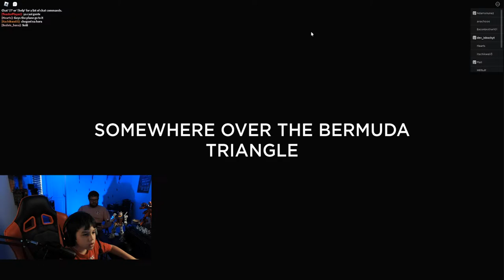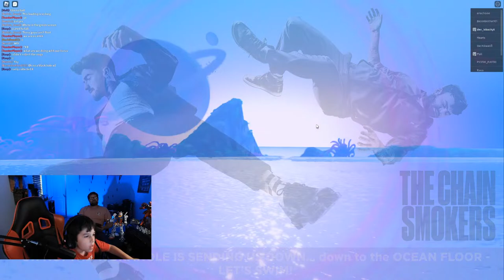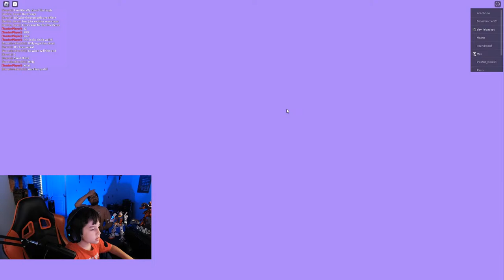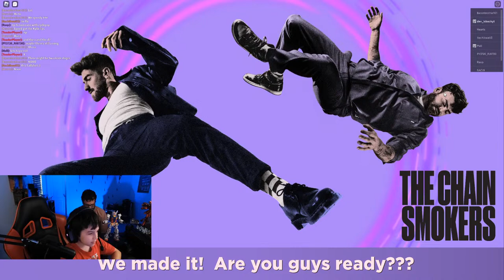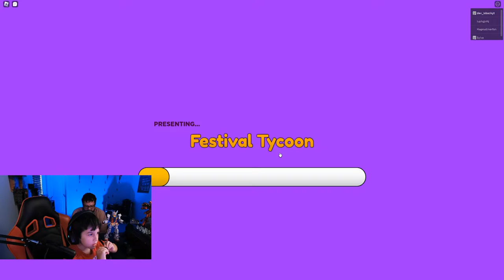Roblox: Playing ChainSmokers Concert Event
Come Watch us live stream the Roblox Chainsmokers Event